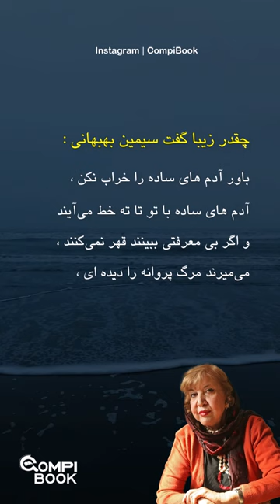سیمین بهبهانی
باور آدم های ساده را خراب نکن ،
 آدم های ساده با تو تا ته خط می‌آیند و اگر بی معرفتی ببینند قهر نمی‌کنند ، می‌میرند
مرگ پروانه را دیده ای ، پروانه با یک تلنگر می‌میرد!